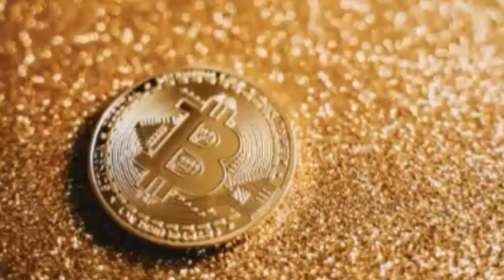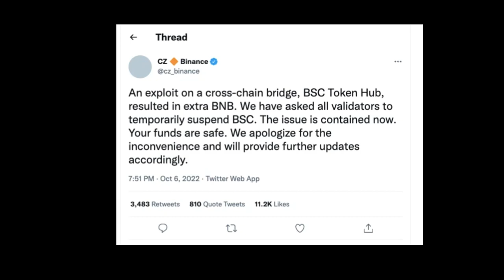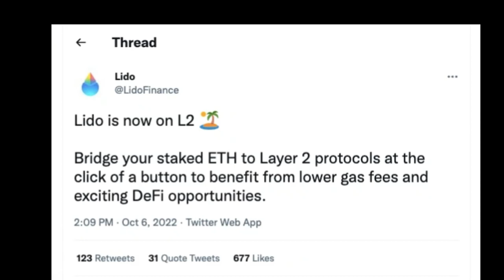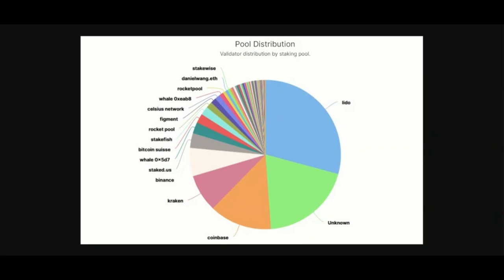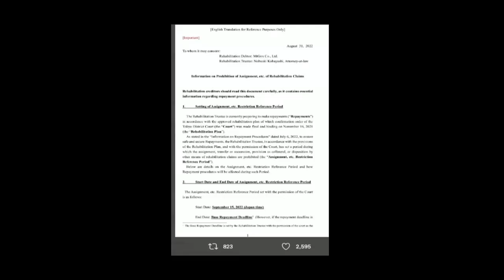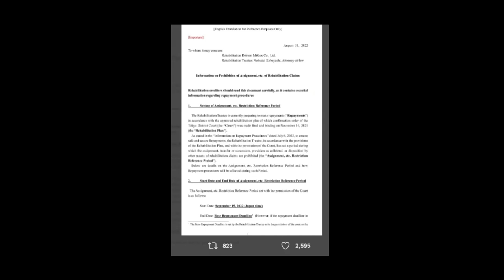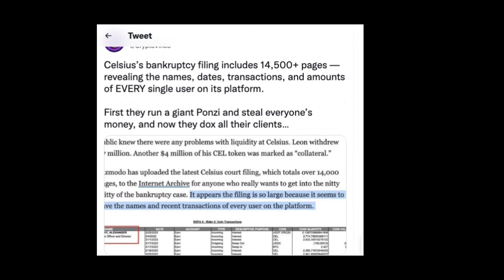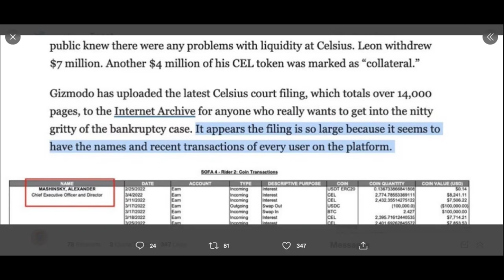Crypto update! Kim Kardashian, mt gox, Greyscale & BTC mining, FTX & visa, BNB hack, LIDO, Celcius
Crypto paybacks
Kim K lawsuit update
Mt Gox to returning 140000 btc
Greyscale and BTC mining
FTX and VISA partnership
BNB HACK
LIDO staking ETH
Celcius Payback

Please guys stay tune we have something big coming. !
Socal media platforms on track to be up next week.